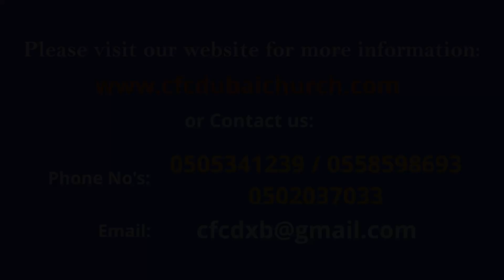01. Family life pleasing to God. Part-1 by Br Victor [Tamil and English]